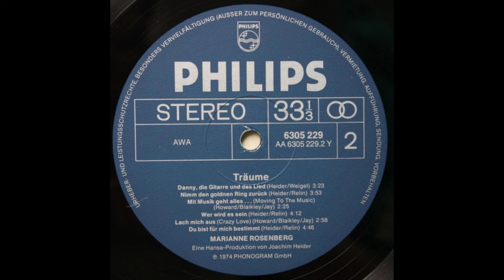Marianne Rosenberg - Mit Musik geht alles ...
Deutsche Aufnahme von "Tallulah - Moving To The Music"